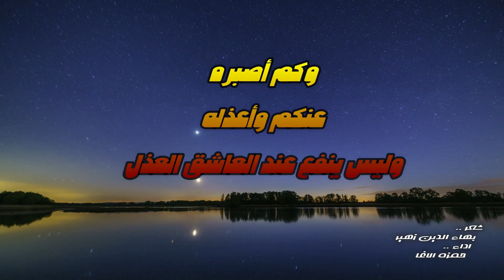أمسي وأصبح والأشواق تلعب بي - بهاء الدين زهير - إلقاء حمزة الاغا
أُمسي وَأُصبِحُ وَالأَشواقُ تَلَعَبُ بي
 كَأَنَّما أَنا مِنها شارِبٌ ثَمِلُ
وَأَستَلِذُّ نَسيماً مِن دِيارِكُمُ
كَأَنَّ أَنفاسَهُ مِن نَشرِكُم قُبَلُ
وَكَم أُحَمِّلُ قَلبي في مَحَبَّتِكُم
ما لَيسَ يَحمِلُهُ قَلبٌ فَيَحتَمِلُ
وَكَم أُصَبِّرُهُ عَنكُم وَأَعذِلُهُ
وَلَيسَ يَنفَعُ عِندَ العاشِقِ العَذَلُ
بهاء الدين زهير

مواقع التواصل

mix - hamza alagha
hamza alagha